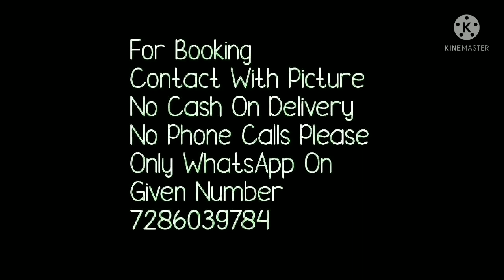semi chifon satan border saree with gota work sarees // bella fashion world new sarees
hello all
todats collection is beautiful satan border sarees with beautiful work
💥💥 New launching💥💥
👉 Chiffon semi donon aur aur satan patta fabric
👉 Beautiful saree + was home gota  booti 13
👉 Running same fabric blouse
👉Ready to ship
💥 price.750 free ship 🚢💥🇮🇳
Book fast
1. bella fashion world
2. online shopping

1 . watsup for order: 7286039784
 2. no negotiations please
 4.Sorry, cash on delivery service is not available
 5.payment can send through RTGS,,google pay or paytm,account transfer.
 6.Dispatch will be with in 2 3 day after payment
 7.After dispatching we will send you courier number through watsup
 8.Depends on distance item will receive.normally 7 to 10 working days
 9.Take video at the time of parcel open
10.if you find any damages you can returned to same address
11.we supply all over  india,and overseases also.